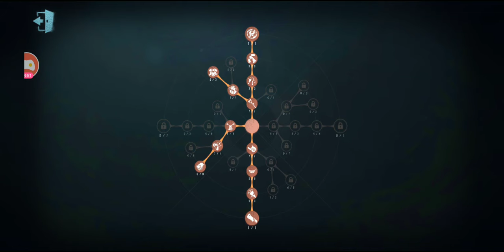This is Why You Don't Taunt at Gates! Top 50 Dream Witch Hunter Rank Match Identity V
This Coordinator is a perfect example of why you should leave when you can.

A match that would have ended as a tie, ended as a win for me because she tried to leave with style aka elbow pad out.

This is during rank reset, and I have matches from the previous season I have yet to upload, mostly because I keep procrastinating and dealing with Real World Issues.